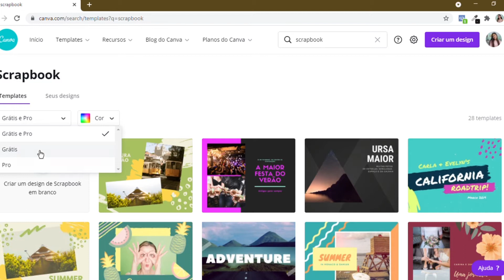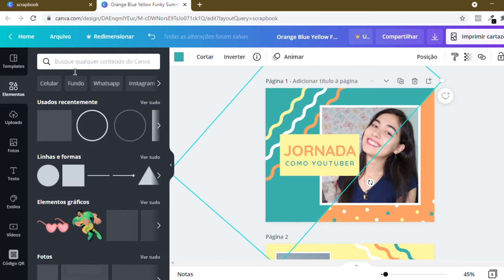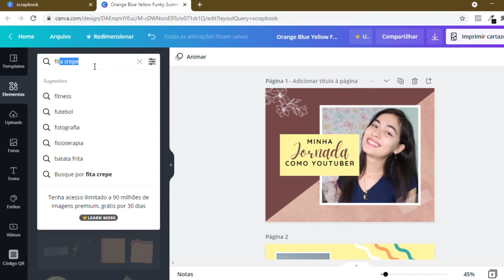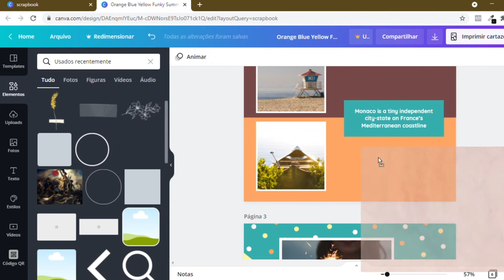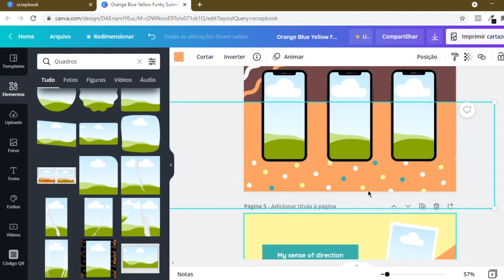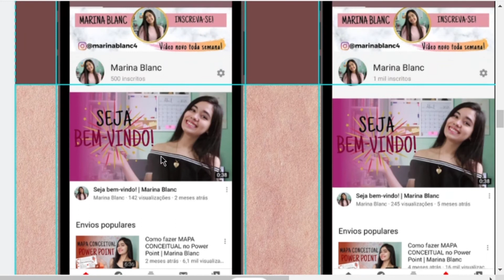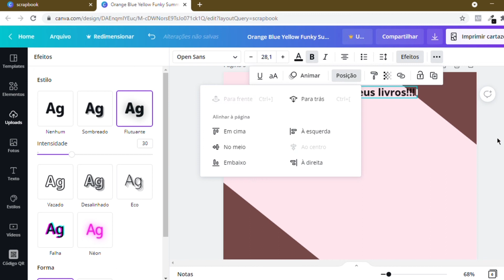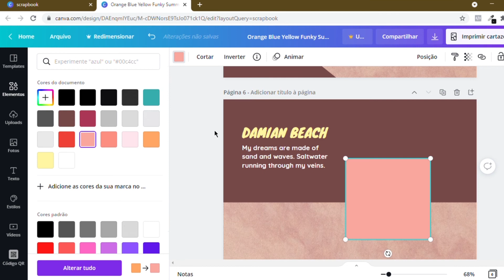Como fazer um SCRAPBOOK digital no Canva | Marina Blanc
Nesse vídeo eu te ensino a fazer um Scrapbook digital no Canva.

Compre meus livros de ficção: 👇🏼😉

Marina Blanc
Escritora📚